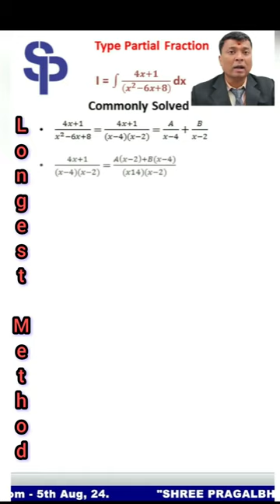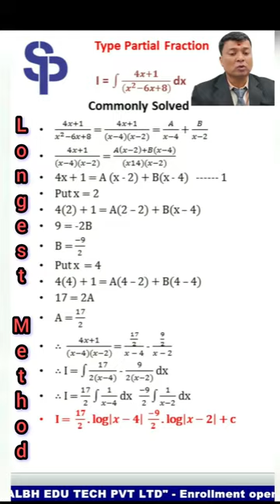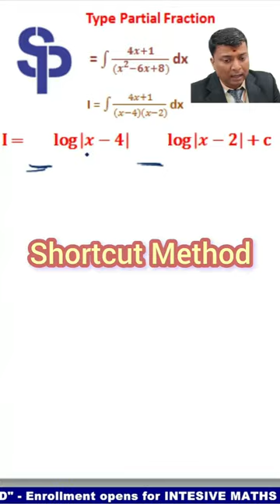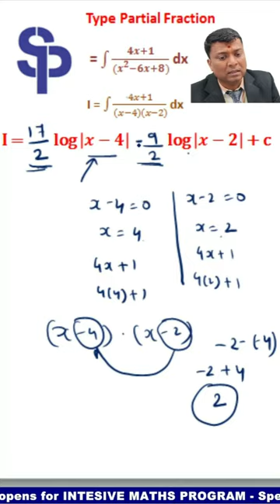INTENSIVE MATH PROGRAM - CAFC Sep - 2024 lecture by Jitu SIr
9 days = 90 Hours
100% I.C.A.I. - Module Covergae  + 500 Extra MCQ's
+180 shortcut keys
Challenging, tricky, advance ICAI exam level questions

Enrollment open for CAFC - Sep 24,
Investment - Rs.1,800/-  only